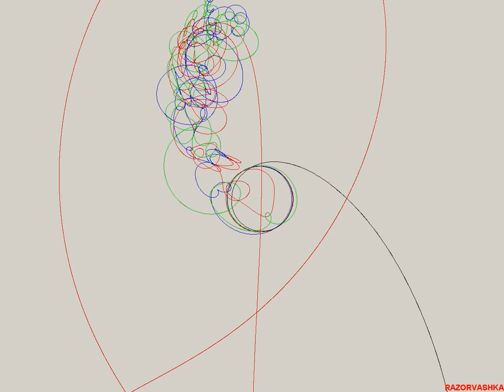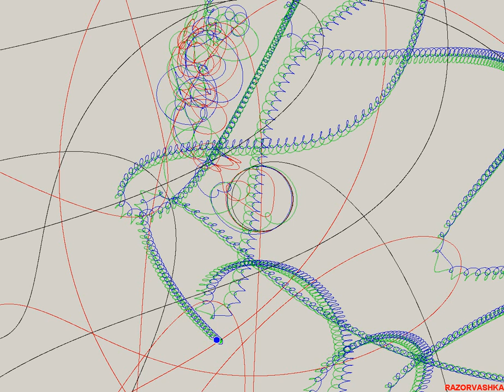Четыре нестабильных частицы